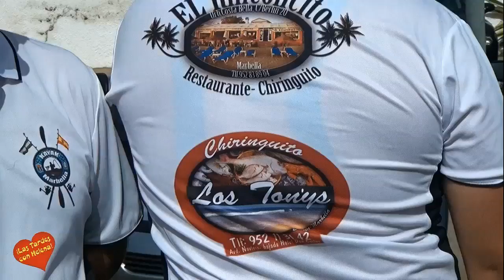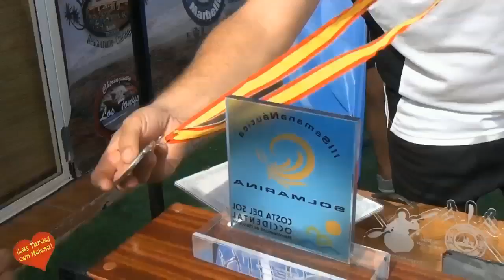1ª Quedada del Club de Pesca Kayak Marbella en Chiringuito Los Tony`s Las Tardes con Helena